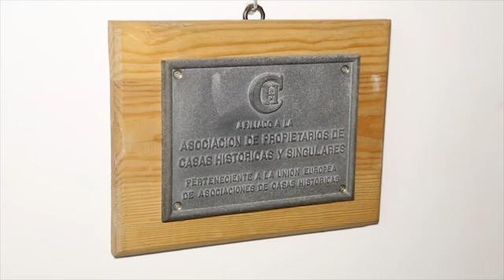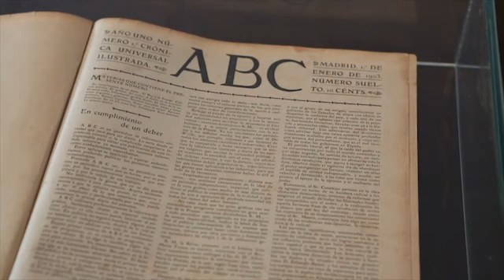Palacio Vela de los Cobos